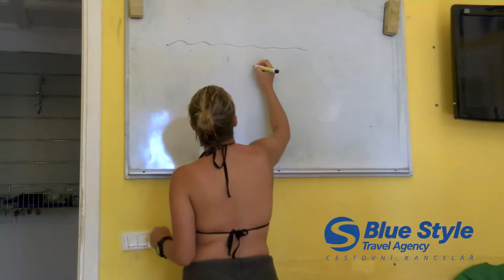Fort Arabesque - korektura korektury